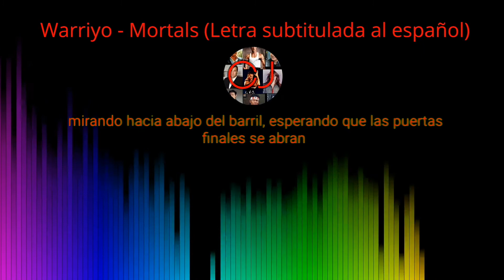MÚSICA LIBRE - NO COPYRIGHT MUSIC - MÚSICA ELECTRÓNICA PARA ENTRENAR (WARRIYO - MORTALS)👊🎼🎧💪🔊🏋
MÚSICA LIBRE - MÚSICA SIN COPYRIGHT - MÚSICA ELECTRÓNICA - MÚSICA PARA ENTRENAR - SUBTITULADA EN CASTELLANO
ESTE VÍDEO TIENE COMO OBJETIVO MOTIVAR E INCENTIVAR A TRAVÉS DE LA MÚSICA, REALIZADO UN CAMBIO EN TU VIDA CON EL FIN DE DESPERTAR AL GUERRERO QUE LLEVAS DENTRO.👊💪
MÚSICA LIBRE, no hay ninguna intención de infringir los derechos de autor, el audio e imágenes no es de mi propiedad, simplemente lo hago para entretenimiento.

MÚSICA del canal: NoCopyrightSounds
Warriyo - Mortals (feat. Laura Brehm) (NoCopyrightSounds)